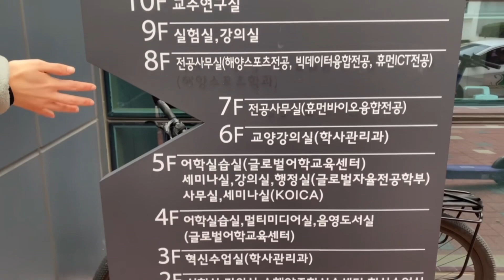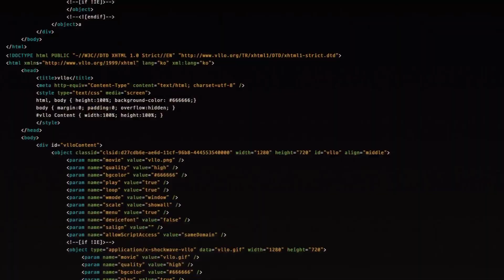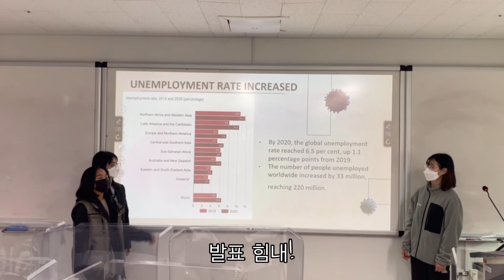Small introduction about my major | Pukyong National University | 글로벌자율학과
Actually, the video originally made for some small activity in our department. So, our group joined and made this video then rewarded some money haha from the department. The video was supposed to have interview section but i cut it coz i just feel like it should be this fun only hahaha.

I would like to say lots of thank you for my group’s mate, Erica.. Yumun… Akane.. luff uu guys. For cheering me to created this video lmao.  And ofc for our department who pushed me to join sike.

글로벌자율학부 jaya jaya jaya!!!